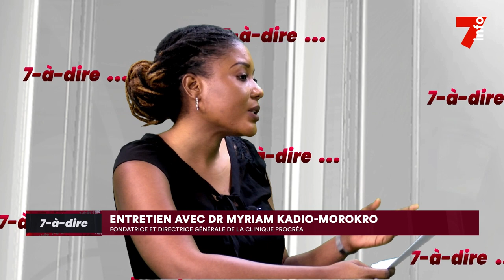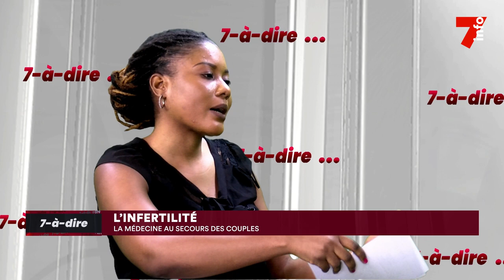7-à-dire | Entretien avec Dr Myriam Kadio-Morokro, directrice générale de la clinique Procréa